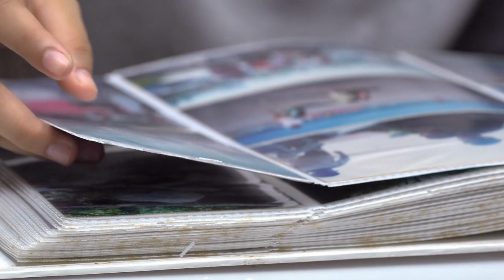Maria Wasti Breaks Silence on Her Leaked Private Pictures Controversy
Actress Maria Wasti recently appeared in a podcast and addressed the controversy surrounding her leaked pictures with Ayesha Omar.